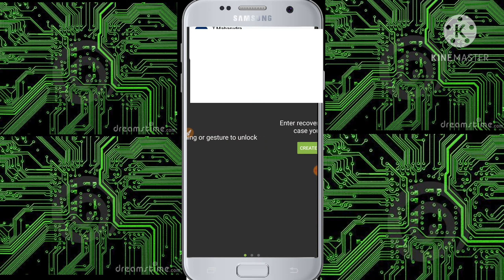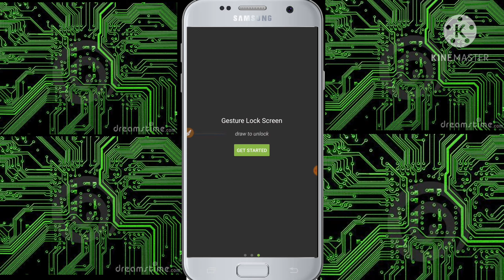Best gesture lock screen for mobile.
how to add gesture lock screen on mobile.
Intro Template Created by: JASSER FX   music in this video: warriyo mortals